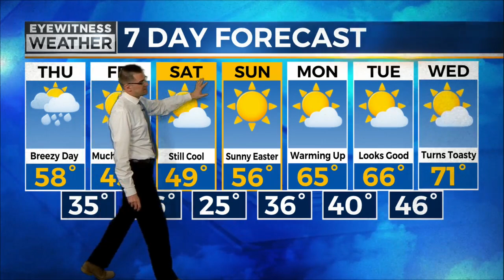Regional weather Oneida county